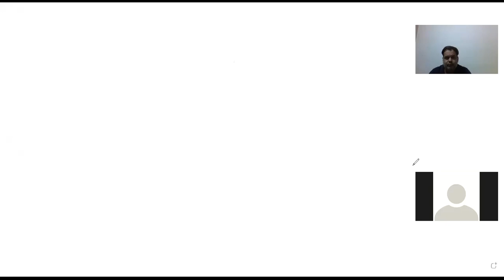optics lecture 14 ( deviation without dispersion and dispersion without deviation)